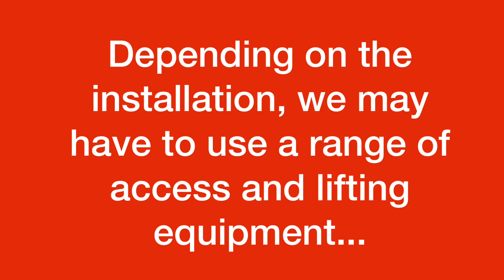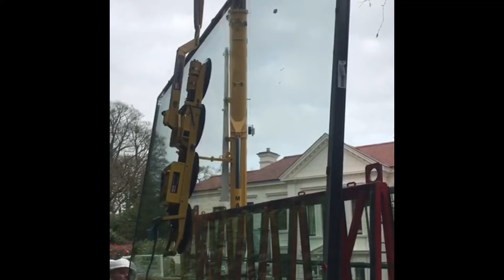Before the dream comes the hard work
Preparation and using the right equipment can be crucial to delivering the results that our customers want